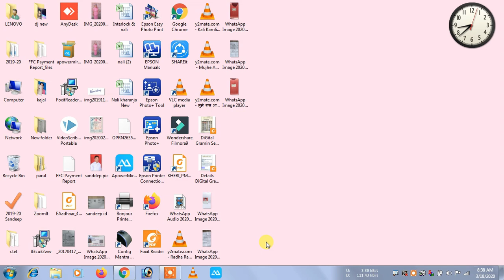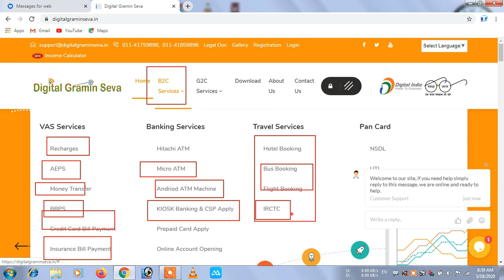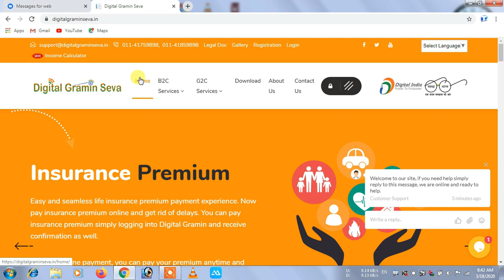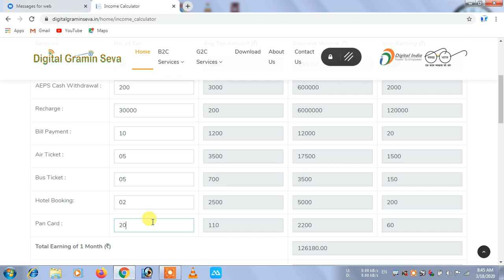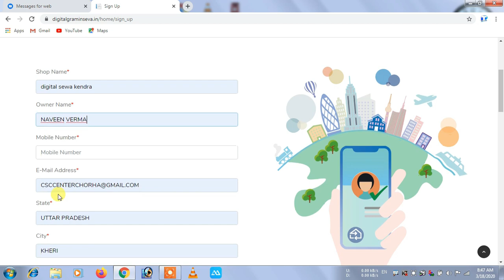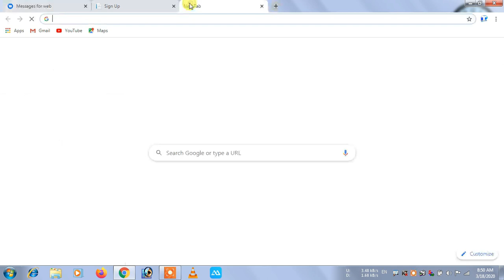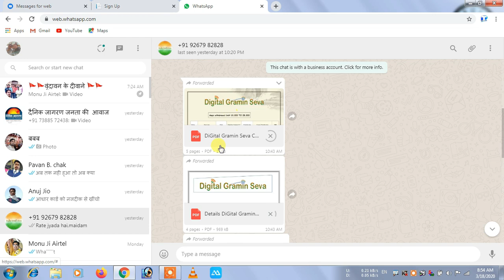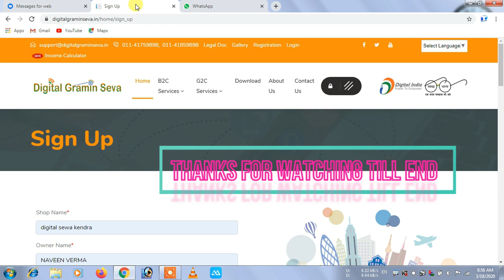birth,death certificate banaye is portal par free me,G2C,B2C services ek hi sath bilkul free me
Hello Friends 🙏🙏🙏🙏🙏🙏🙏🙏🙏🙏🙏🙏🙏🙏🙏__🔴🔴🔴🔴🔴🔴🔴🔴🔴🔴🔴🔴🔴🔴🔴🔴🔴🔴🔴🔴
🔴🔴🔴🔴🔴🔴🔴🔴Hamare Channel Ke Is Naye Video Ko Dekhne Ke Liye Apka Bahut Bahut Dhanyvaad🙏🙏🙏🙏🙏🙏🙏🙏🙏🙏
Hamare is Youtube channel 🔴🔴🔴🔴POOR TO RICH🔴🔴🔴🔴 par apko technology se related video jaise @📱app review💻product review☎software📷hardware🎥printer🎞💾csc📺cms💿online information⚙job aadi aadi milenge🔴🔴🔴🔴🔴🔴🔴🔴🔴🔴🔴🔴👇👇👇👇👇👇👇👇👇👇👇👇👇👇👇👇👇👇👇👇👇👇👇👇🔴🔴🔴🔴🔴🔴🔴🔴🔴🔴🔴🔴
🔴🔴🔴🔴To Yadi aap is tarah ke video hamesa dekte rahna chahte hai to aap hamare channel ko 🔴🔴🔴🔴SUBSCRIBE🔴🔴🔴🔴 kar le⌛⌛⌛⌛⌛⌛aur Notification ke 🔔🔔🔔 Bell 🔔🔔🔔 ko bhi daba le---jisse ki aap hamare aage aane vale videos ki notification ko pate rahenge 🔴🔴🔴🔴🔴🔴🔴🔴🔴🔴🔴🏆🏆🏆🏆🏆🏆🏆🏆🏆🏆🏆🏆🏆🏆🏆🏆🏆🏆🏆🏆

🔴🔴🔴🔴Regards@@@@@@@@@@@@@@@@@@@🔴🔴🔴🔴🔴🔴🔴🔴🔴🔴🔴🔴🔴🔴🔴🔴🔴
🔴🔴🔴🔴🔴🔴🔴🔴🔴🔴🔴🔴#Naveen Verma##🔴🔴🔴🔴🔴🔴🔴🔴🔴🔴🔴🔴🔴🔴🔴🔴🔴🔴🔴🔴

digital gramin seva login

digital gramin seva portal

digital gramin seva kendra registration

digital gramin seva commission

digital gramin seva registration

digital gramin seva portal login

digital gramin seva app

digital gramin seva commission list